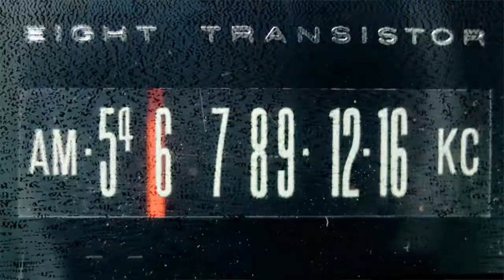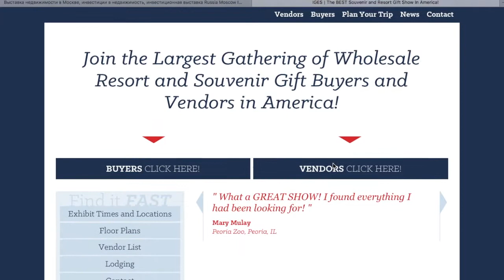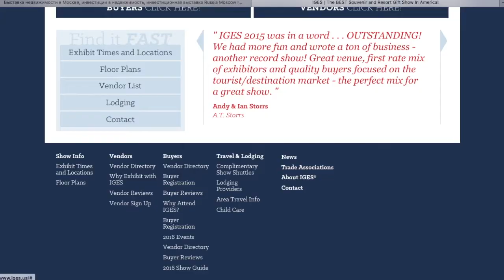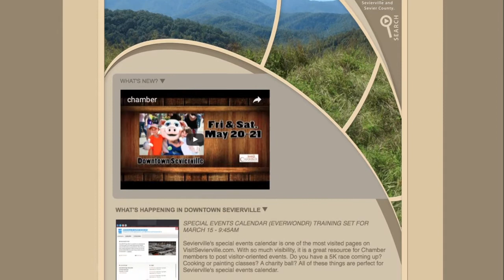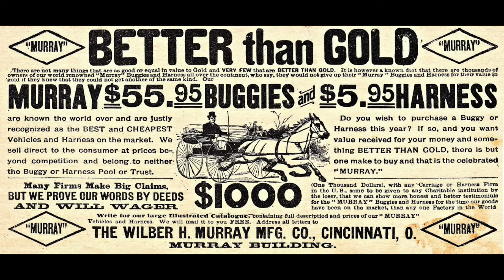Networking & Face to Face Marketing 4 5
Networking, in this case, means meeting new friends face to face. At first it will see like local, in person marketing is not important to tourism. We know for a fact that this type of old fashioned marketing is critical.

How can local networking affect tourism marketing? Most tourists really don't know their destination. They often ask locals about the best restaurant or show. We have been asked many times about a good.

While most of our Tourism Tips rightly concern the Internet, it is a real mistake to ignore the opportunity networking offers. In this video, we show you several organizations you should consider joining.